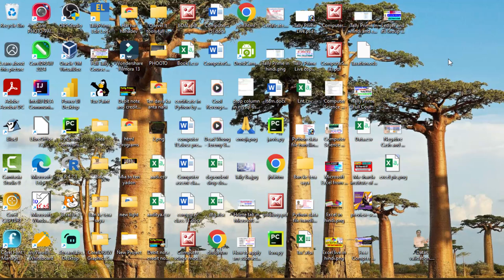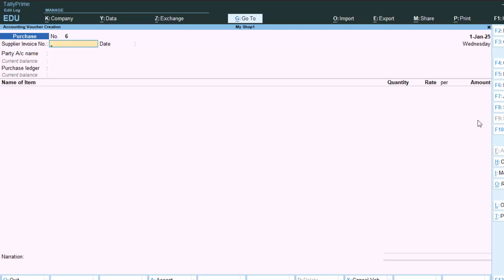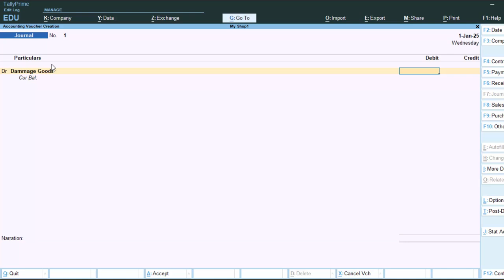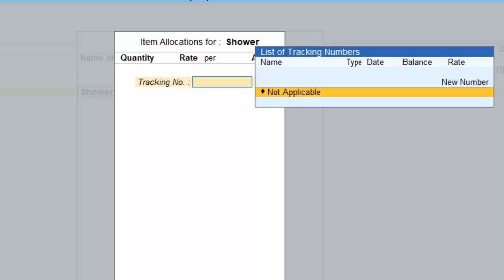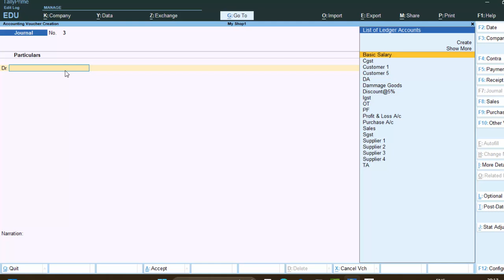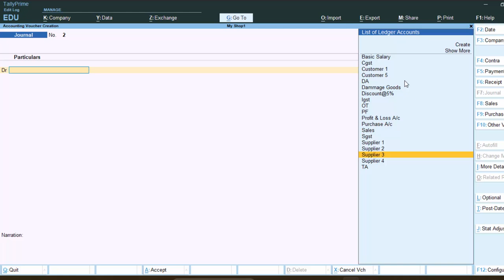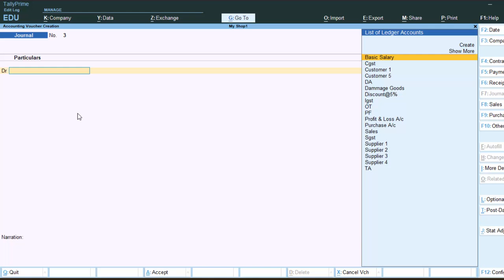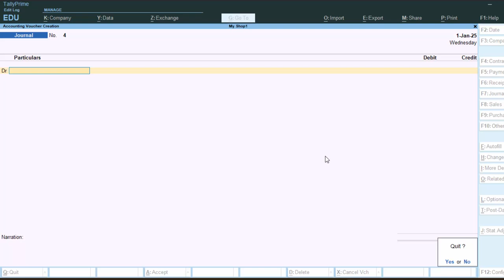Damage Goods Entry in Tally Prime in hindi || Tally me dammage goods entry@COMPUTEREXCELSOLUTION